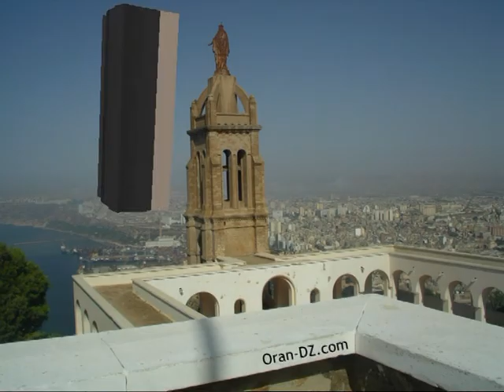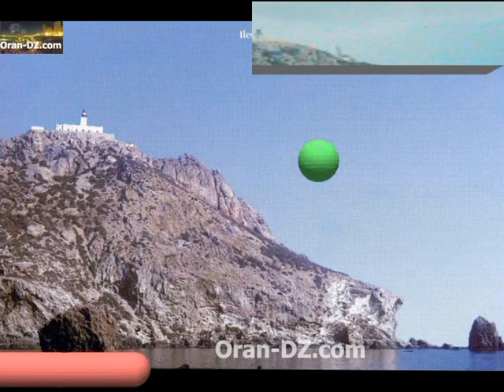oran 31 (noureddine)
welcome  to oran